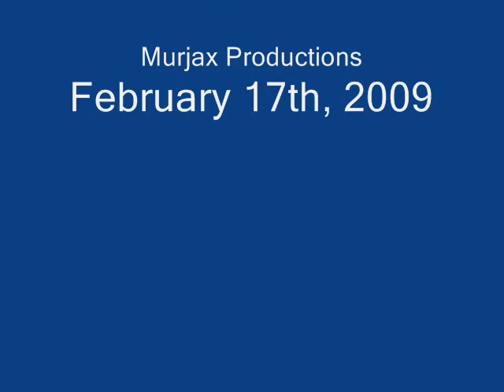MSTS: San Diego Yard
This is a part of the Pacific Surfliner route that might not be known to everyone. If you continue south of San Diego station, you will go over some crossings and then come across a huge yard. I decided to take this video of it to show you. Enjoy!